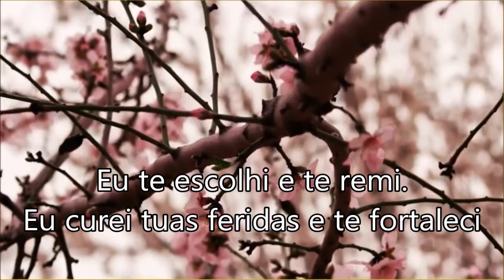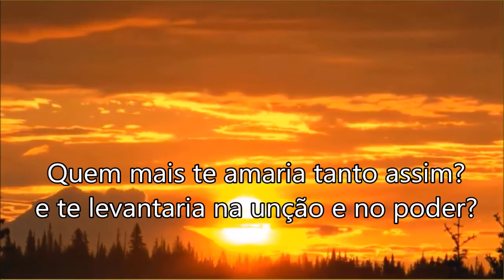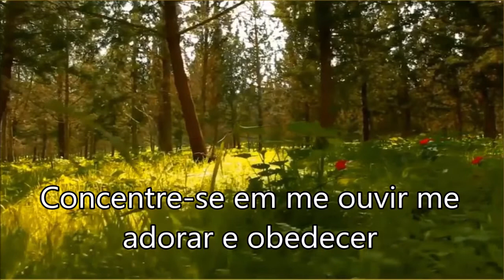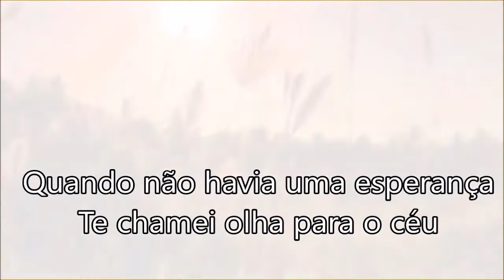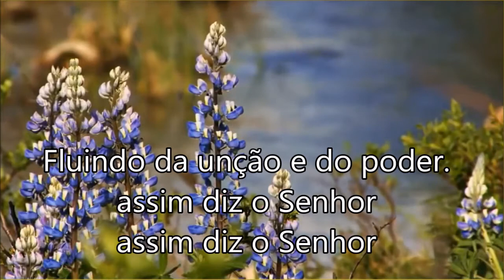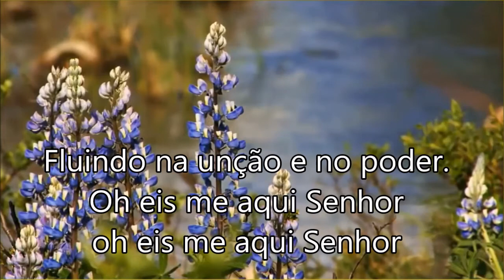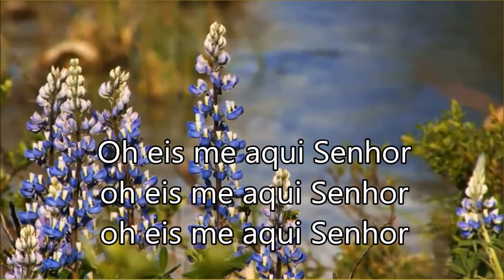Eu te Escolhi ( PlayBack )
Ludimila Feber